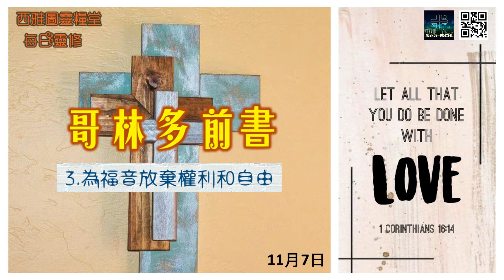2021年11月7日 哥林多前書第三章：萬有全是我們的，我們是屬基督的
今日章節簡介：哥林多前書第三章

萬有全是我們的，因為我們是屬基督的，基督又是屬神的。因為我們的身份改變了，我們屬於基督，所以才得以進入這一切的豐盛裏！求神幫助我們歸榮耀給祢，因為一切從祢而來，也歸於祢！